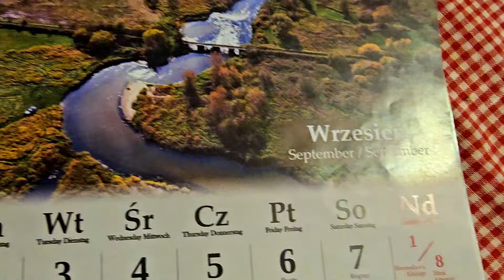VLOG#17/09🍁CHWIELE WYTCHNIENIA ZE SŁOŃCEM / SKUTKI ULEWY/ Z TYŁU GŁOWY...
ZAPRASZAM NA VLOG Z 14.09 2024

W tytule: Darowizna , lub na kawę
Odbiorca : Gabriela Pacyna
Nr konta :  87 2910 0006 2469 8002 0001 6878